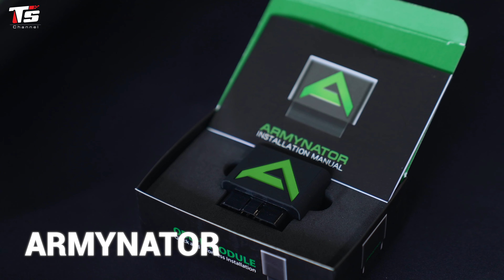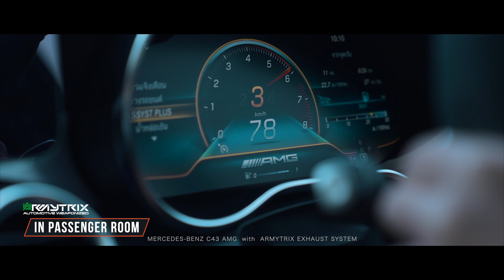Mercedes-Benz C43 AMG โช้ค ล้อ เบรก ท่อ หยุดไม่อยู่จริงๆ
หลังจากลูกค้า Mercedes-Benz C43 AMG  คันนี้ได้เคยจัด ล้อ BC Forged กับ โช้ค KW กับ ทาง ร้าน TS MOTOR SPORT มาในครั้งที่แล้ว
กลับมาในครั้งนี้ กับ เบรก AMG แดง แน่นๆเต็มๆ กับ ท่อ เบรนดัง Armytrix เสียงหล่อเร้าใจ เราลองมาดูกัน ว่า ออกมาจะเป็นไง